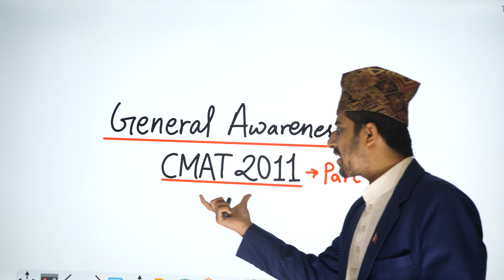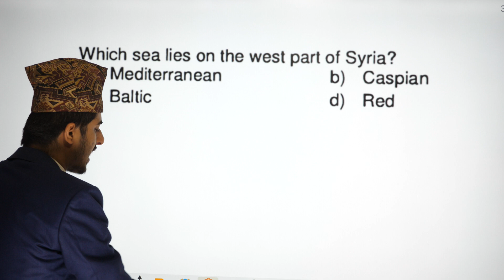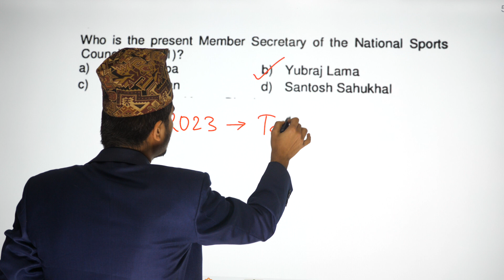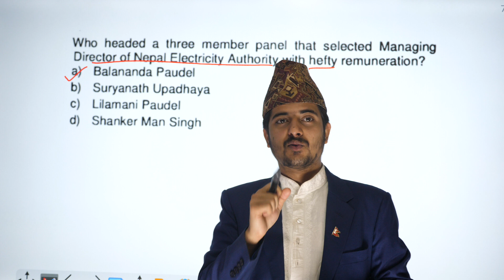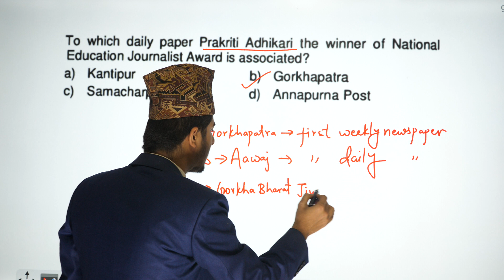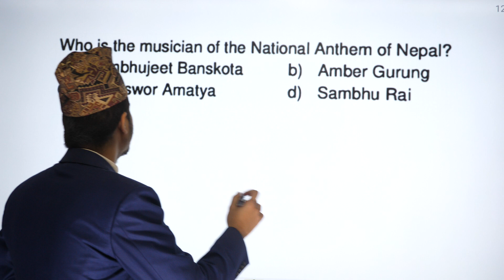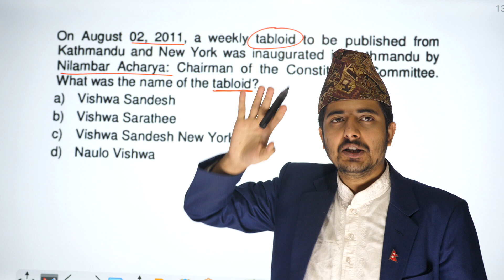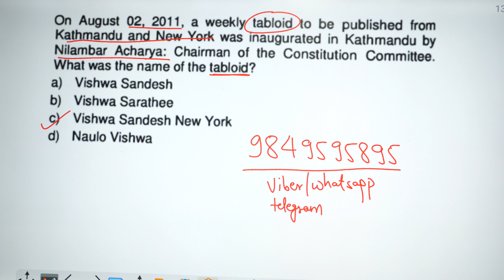General Awareness || BBA Entrance | CMAT Preparation | CMAT Exam Model Question